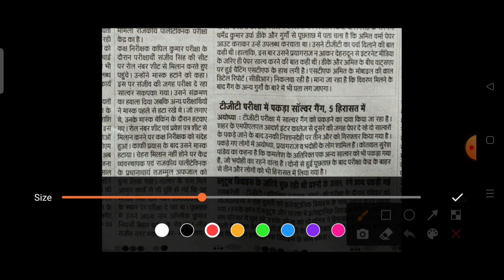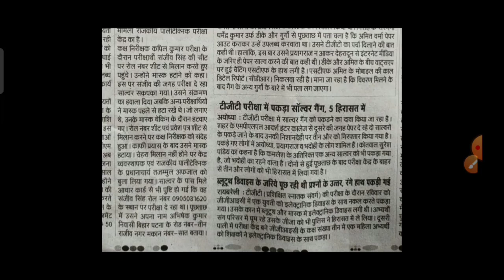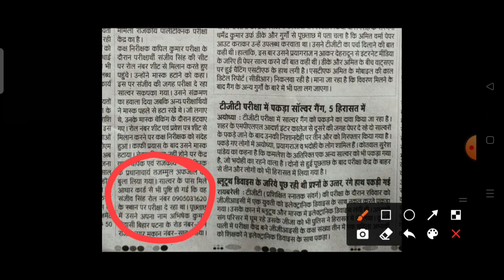up tgt pgt latest news today||Tgt paper radd ho